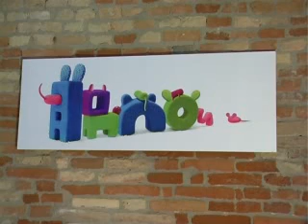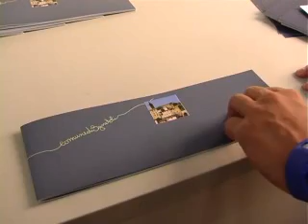Spinetoli - Presentata la mostra d'arte "Elekta"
nel centro cittadino è stata presentata la mostra di arte contemporanea "Elekta", una collettiva di 13 artisti che indaga il tema dell'illusione